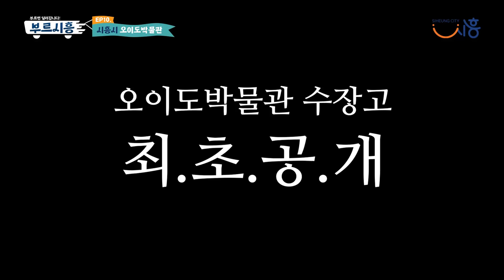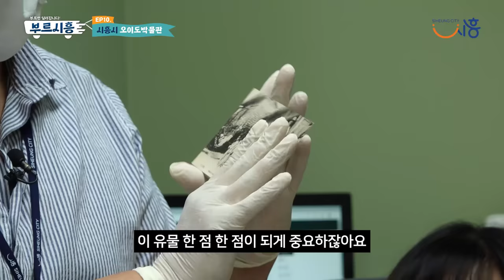[부르시흥] EP.10 | 시흥오이도박물관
부르시흥🚗 =3 EP.10 시흥오이도박물관
@Toksoyoung  의 박물관 일일체험!!